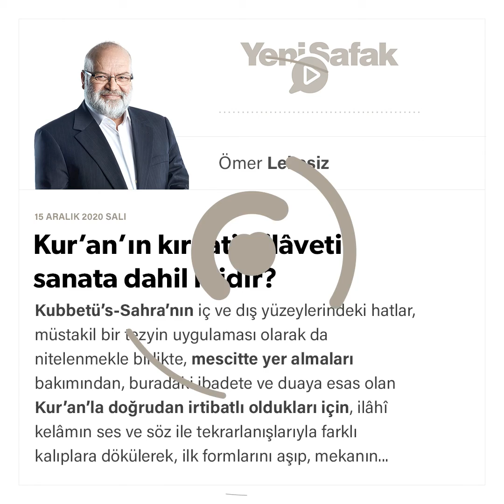Ömer Lekesiz - Kur’an’ın kırâati, tilâveti sanata dahil midir? - 15.12.2020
Kubbetü’s-Sahra’nın iç ve dış yüzeylerindeki hatlar, müstakil bir tezyin uygulaması olarak da nitelenmekle birlikte, mescitte yer almaları bakımından, buradaki ibadete ve duaya esas olan Kur’an’la doğrudan irtibatlı oldukları için, ilâhî kelâmın ses ve söz ile tekrarlanışlarıyla farklı kalıplara dökülerek, ilk formlarını aşıp, mekanın tamamına yayılırlar.

Zira Kur’an’ın kırâatı ve tilâveti, onun hattından öncedir. Tıpkı Peygamber Efendimizin kalbinin, vahiy için dünya bilgisinden ve esâtîrden boşaltılmış olması bakımından ümmî kılınmasındaki gibi, Müslüman zihinler de bu ümmîlikten/boşaltılmışlıktan nasipli olarak Kelime-i Şehadet’i getirdikleri andan itibaren, kendilerini Kur’an’a açmakla kalmaz, toplu ibadet mekanları (mescitler) başta gelmek üzere onu kendileri ve dolayısıyla toplumları için hat, kıraat ve tilavet yoluyla sürekli bir görünürlüğe taşırlar.

Buradan bakıldığında ne hat ne de kırâat ile tilvâlet, mezkur duruma tabi olarak sanata dahil edilemezler. Ancak özel form ve tezhibiyle hat ve kırâat ile tilâvet zaten özlerinde var olan güzelliklerinin yetkinleştirilmesi maksadıyla, hem sanata kendinden bir pay aktarır hem de sanattan bir pay alırlar. Öyle ki, bunlara dair ilimler bile, sistemli bir talim ve terbiyeye konu olmadan önce, aileleri ve çevrelerindekiler tarafından, sanki onların çaylarına şeker karıştırırcasına Müslümanlara dolaysız, şartsız bir şekilde öğretilir. Çünkü mesele iman ve ibadettir ki, bu ikisi ilk bakışta hiçbir zorlamaya, şartlandırmaya tabi değildir.